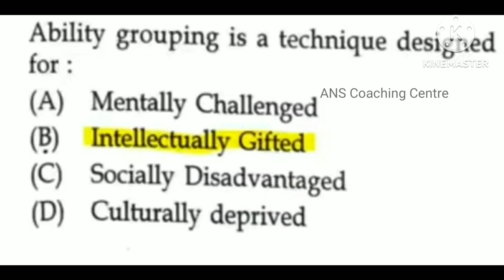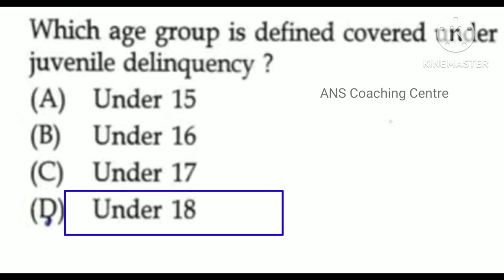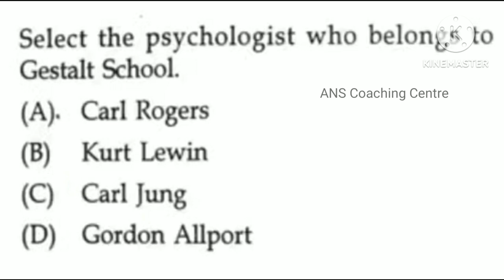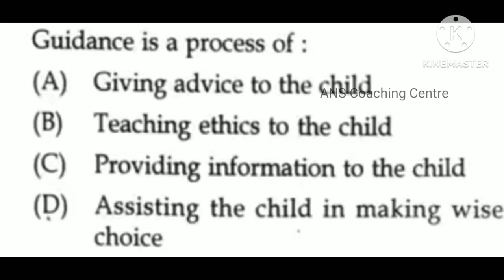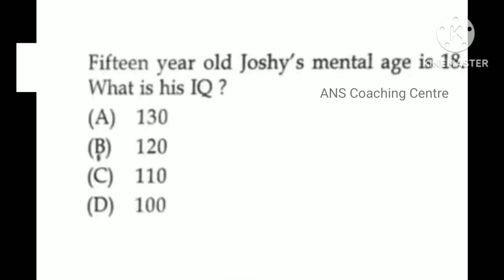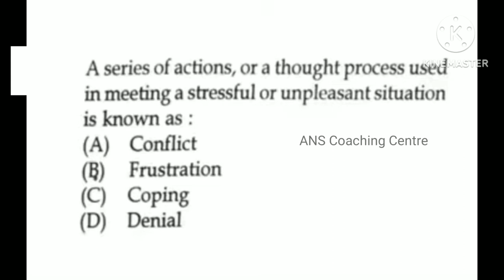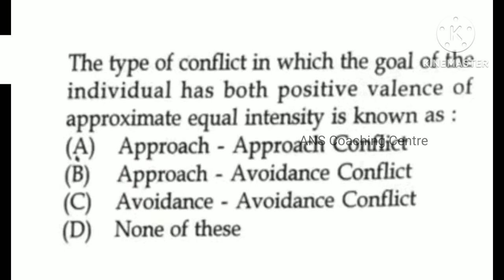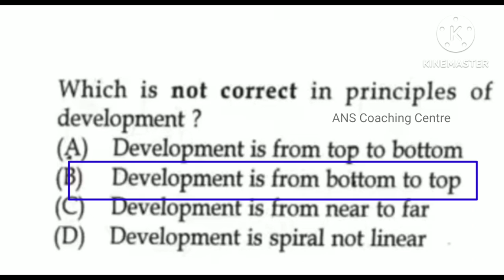KTET psychology previous question paper | ktet സൈക്കോളജി | ktet coaching | ANS Coaching Centre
ktet coaching
ktet
ktet psychology previous question
ktet psychology previous question paper
ktet category 1 psychology
ktet category 2 psycho